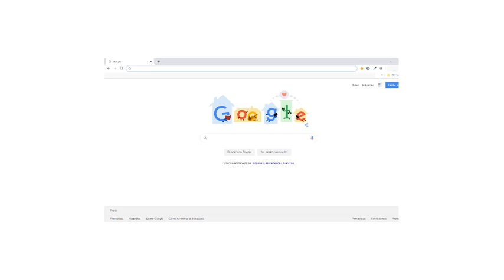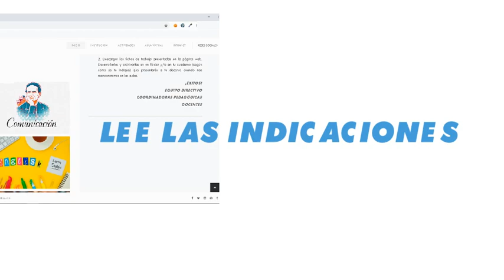SR INSTRUCCIONES1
AULA VIRTUAL